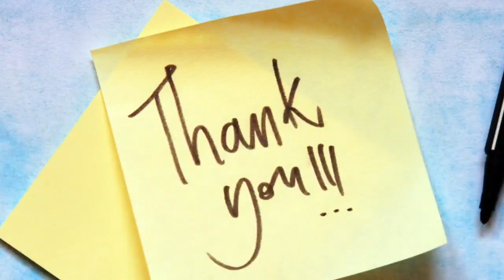Salt Biscuits || Tasty and Simple || Homemade Biscuits ☺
Salt Biscuits
cookingchannel#tasty#saltbiscuit#yummy#tamilrecipe
Ingredients:
Dry yeast 1/2 tsp
Enjoy this yummy dish ☺